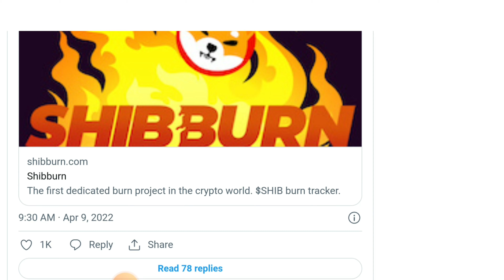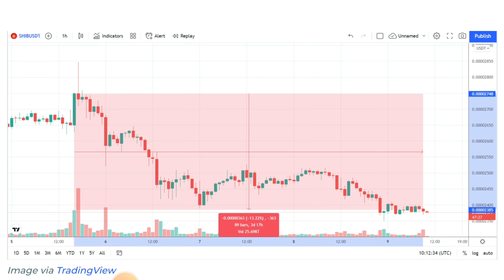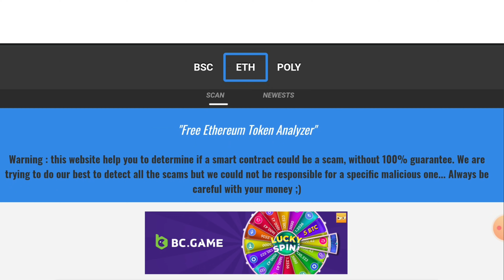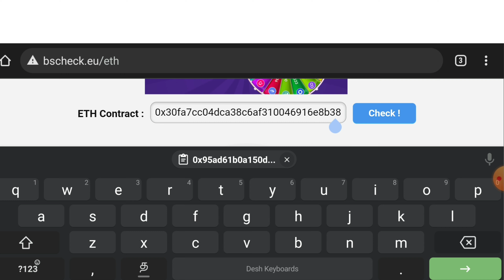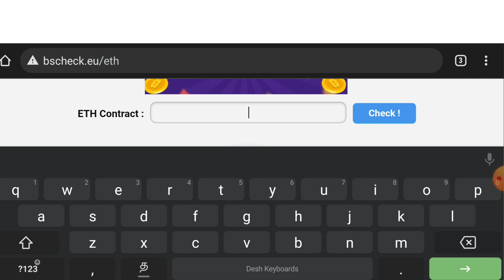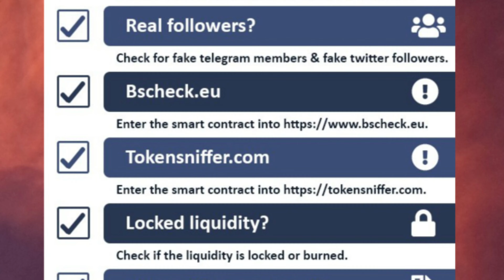SHIBA INU COIN TODAY NEWS TAMIL 😱 HOW TO KNOW SCAM COIN 🚫1.3 BILLION SHIB BURN✌️SHIBA📣M A BTC TAMIL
SHIBA INU COIN TODAY NEWS TAMIL 😱 HOW TO SEE SCAM COIN 🚫1.3 BILLION SHIB BURN✌️SHIBA📣M A BTC TAMIL🌹

Baby doge coin news todaybaby doge coinUfo gaming cryptobitcoin price predictionbitcoin predictionBtc price predictionShinja price predictionSaitama inu coin news todaycryptocurrency